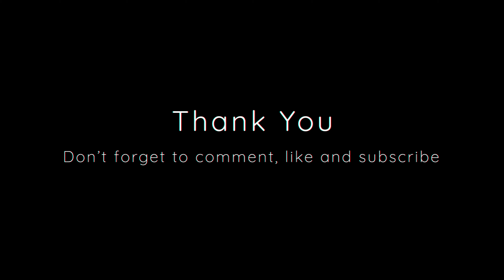"That That" - PSY ft. SUGA Cover by FreeDance Studio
June's Cover

A fun choreo and music from a veteran artist
You should try challenging this choreo, could be a good work out ^^

Song and Choreo are belong to it's owner